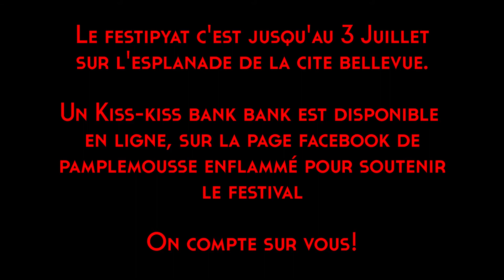FESTI'PYAT - JOUR 1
Fruit d’un grand travail collectif, d’une implication artistique et d’un engagement à toute épreuve; le festival interculturel de la cité Félix Pyat est de retour avec de nombreuses surprises!

Festi'Pyat c'est du 22 Juin au 3 Juillet au Parc Bellevue, à la cité Felix Pyat.

Festi'Pyat a besoin de votre aide pour financer ses actions.